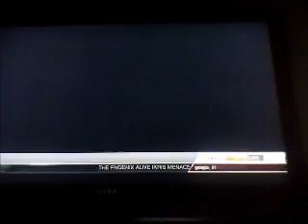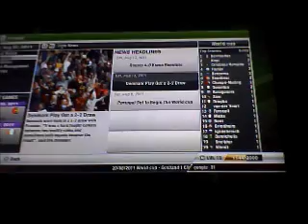Road to the world cup Scotland v Cote Ivory part 15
More Fifa and the outro song is Meg & Dia Monster DotEXE Remix.